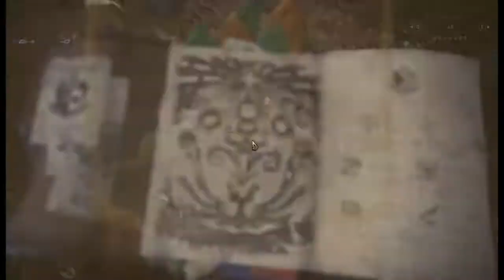Monster Hunter: World Part 1 "Sir Stallion Stache starts his adventure unsynced "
Sorry for the video cuts with audio unsynced,
will try to fix in the future!! :)